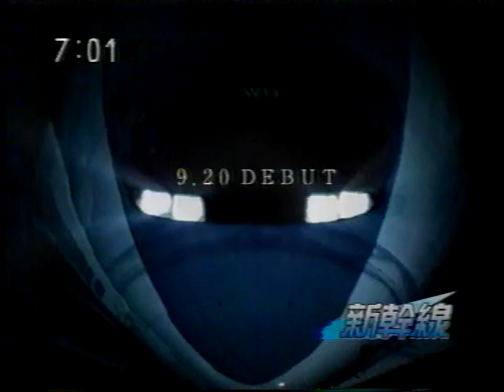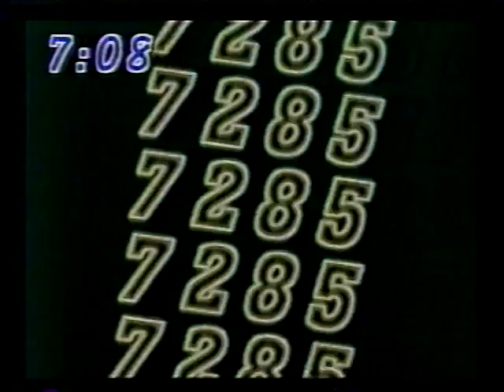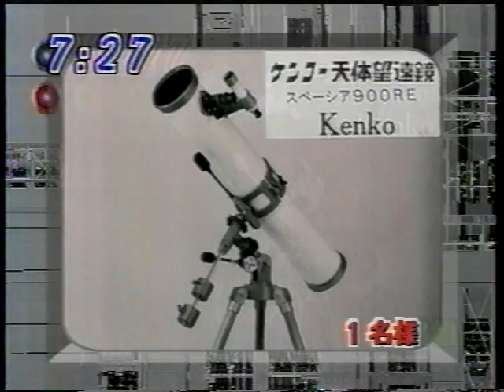ゲームEX 2001年09月08日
テレビ東京で放送されていたゲーム番組です。